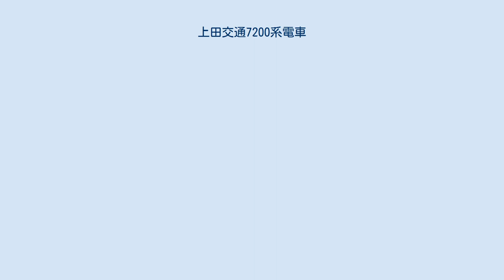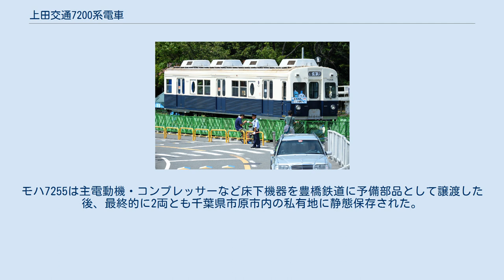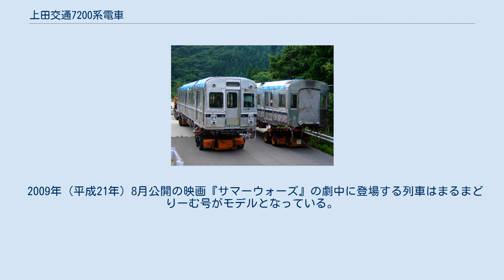上田交通7200系電車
東急7200系電車 」 上田交通7200系電車 左：7253編成「まるまどりーむ号Mimaki 」 右：7252編成（上田電鉄標準色） 上田交通7200系電車（うえだこうつう7200けいでんしゃ）は、上田交通（2005年以降は上田電鉄）で使用されていた通勤形電車である。
 老朽化した5000系（元東京急行電鉄（東急）5000系）と5200系（元東京急行電鉄（東急）5200系）を置き換えるため、5000系・5200系の場合と同様に親会社である東急から7200系を1993年（平成5年）に譲り受けたもので、モハ7251-クハ7551~モハ7255-クハ7555の10両が譲渡された。
全車東急在籍当時に冷房改造を施工しており、本系列は上田交通初の冷房車であった。
これにより、長野県下の私鉄では初めて冷房化率100%を達成した。
 入線に際しての改造は東急長津田車両工場で施工され、内容は暖房能力強化と車両番号の改番が行われた程度の軽微なものである。
なお、クハ7551は東急在籍当時、電動方向幕を装備していたが、側面のものは撤去し、正面のものも手動に復元した上で入線している。
外装は東急時代の正面赤帯に代わり、緑の濃淡の帯が正面貫通扉部と連結面を除く車体全周に巻かれた。
デザイン案は8候補あった。
 東急7200系は東洋電機製造製の電装品を装備する車両と日立製作所製の電装品を装備する車両が存在するが、上田交通へ譲渡された車両はモハ（制御電動車）全車とクハ（制御車）4両の計9両が東洋製、クハ1両（クハ7554）のみが日立製である。
 7200系は1993年5月28日に運用を開始し、5000系と5200系を全て置き換え別所線の近代化に貢献した。
なお、東急時代に常用していた回生制動は同線の変電所が回生制動に対応していないため使用を停止し、空気ブレーキのみを使用している。
 その後、1997年（平成9年）に別所線におけるワンマン運転開始に伴い、全編成に対して対応工事を施工し、車内に運賃箱・整理券発行機が、運転台にはワンマン運転用の装備がそれぞれ追加され、運転室と客室の間の仕切り扉がスライド式に交換された。
 上田電鉄発足直前の2005年（平成17年）1月、地域活性化事業「別所線丸窓特別電車再現」により7253編成(モハ7253＋クハ7553)がモハ5250形「丸窓電車」のイメージを再現したラッピング車両に改装され、「まるまど号」と称し、ヘッドマークを掲出して運行を開始した。
同年4月、愛称が変わり「まるまどりーむ号」（まるまどりーむ号Mimaki）と命名された。
車内はカッティングシートによる木目調に改装され、一部の側窓をシールで楕円窓状に装飾し、車体色を5000系導入以前の標準塗装であったクリーム色と紺色のツートンカラーに変更したほか、中吊りには「丸窓電車」の現役時代の写真が展示されている。
当初は土・日曜日の限定運用であったが、同年10月の上田電鉄発足を期に7255編成も同様に改装され、「まるまどりーむ号」は2編成となったことで限定運用は解除された。
 東急時代初期と同じ帯無し仕様となった7254編成 また、7254編成は帯を撤去し東急在籍当時と同様の姿となった。
当初は1ヶ月間の期間限定の予定であったが、好評のため同編成の運用離脱までそのままの姿で運用された。
残る7251・7252編成は帯色をクリーム色と紺色に変更され、この結果本系列は「まるまどりーむ号」仕様、東急在籍当時の姿、上田電鉄標準仕様の3種類の姿を持つこととなった。
 譲渡のため陸送される7251編成 2008年（平成20年）3月7日に上田市役所ホームページ上において、2008年（平成20年）より元東急1000系4編成を導入し、本系列3編成を代替廃車することが発表された。
 同年3月15日のダイヤ改正後にクハ7550の台車が未更新の7251編成が運用を離脱し、同じく元東急7200系を使用している豊橋鉄道へ譲渡されて1800系モ1860-ク2810となった。
その後、7252編成と7254編成についても同年10月頃に運用を離脱し、モハ7252・7254の2両は東急車輛製造（現・総合車両製作所）へ譲渡され、横浜事業所で構内用牽引車として使用されている。
7252編成と7254編成のクハは東急車両製造には譲渡されずに下之郷車庫に留置されたのちに解体された。
 2009年（平成21年）12月以降は7253・7255編成の2編成4両が在籍していた。
前述のようにいずれ...